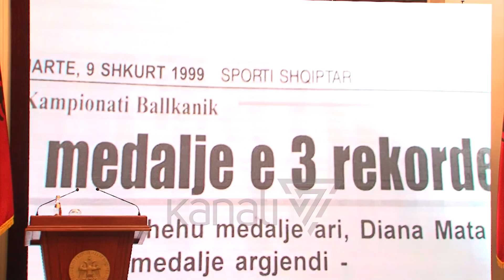PRESIDENTI META NDERON “ZONJAT E QITJES” - News, Lajme - Kanali 7